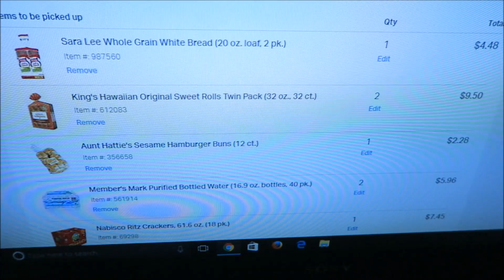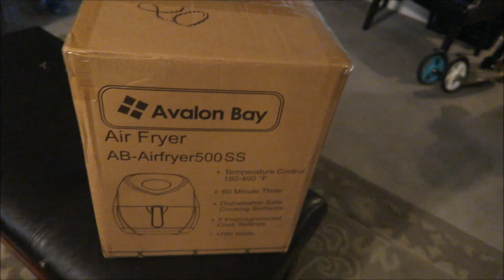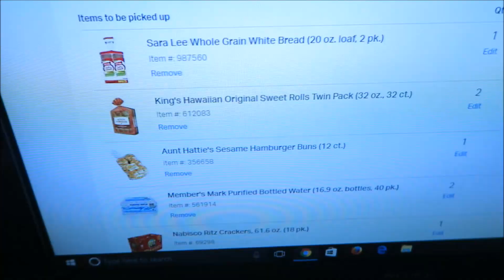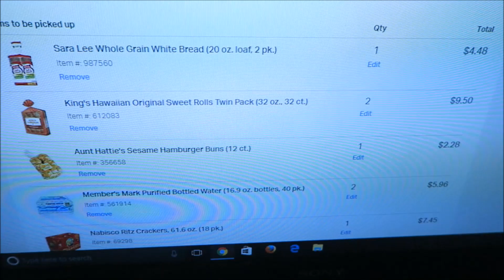HOME FROM FAMILY VACATION | BACK TO OUR NORMAL ROUTINE | PHILLIPS FamBam Vlogs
First Monday back from our family vacation and we jumped right into things. The boys have Cub Scout Camp this week to help keep them busy before school starts. Tina and Danny Volunteer to help out with the Scouts a bit.